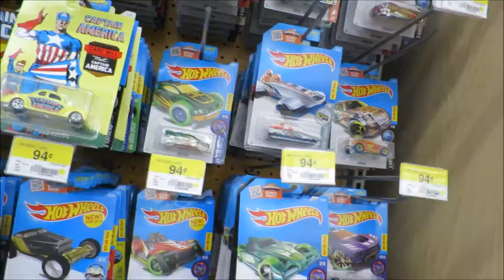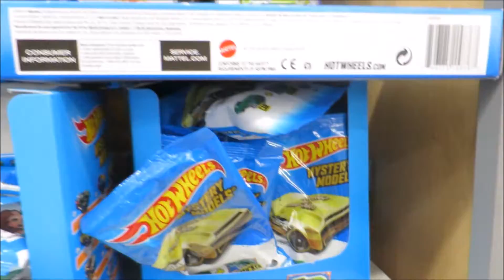2016 Hot Wheels Tournament Entries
FunAwesome is having another Hot Wheels Tournament on June 4, 2016.  for details.

We got our entries at Walmart.  Watch to see the cool car we came home with.